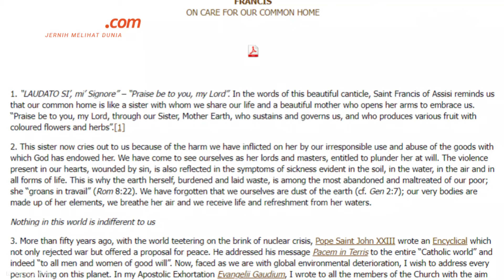Kesederhanaan Paus dan Tamparan bagi Hati yang Tak Pernah Puas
Pemimpin tertinggi Gereja Katolik sedunia, Paus Fransiskus tiba di Indonesia melalui Bandar Udara (Bandara) Internasional Soekarno-Hatta, Tangerang, Banten pada Selasa (3/9/2024) siang.

Kehadiran Paus Fransiskus di Bumi Pertiwi membawa nuansa kesederhanaan yang tersirat dari pilihan kendaraan dan akomodasi yang jauh dari kesan mewah bagi seorang pemimpin.

Maka, kedatangan Paus tidak hanya dimaknai sebagai sebuah kunjungan, namun membawa sederet pesan kesederhanaan yang menjadi tamparan bagi hati yang tak pernah puas.

Penulis: Abdul Haris Maulana, Masya Famely Ruhulessin, Aditya Priyatna Darmawan
Penulis naskah: Daniel Kalis Jati Mukti
Narator: Daniel Kalis Jati Mukti
Video editor: Alfiyan Oktora Atmajaya
Produser: Pythag Kurniati (Mochamad Sadheli)